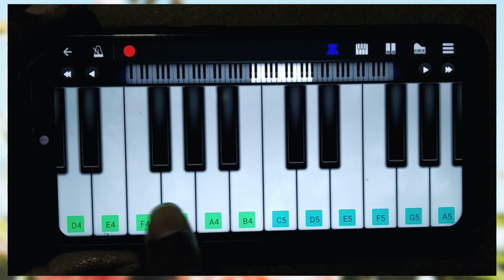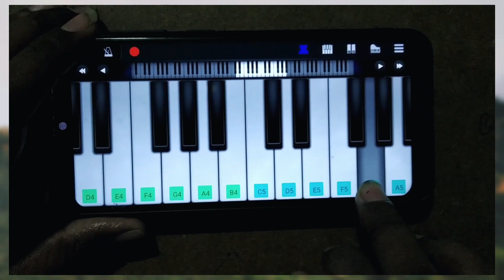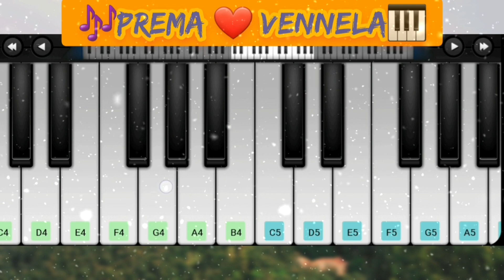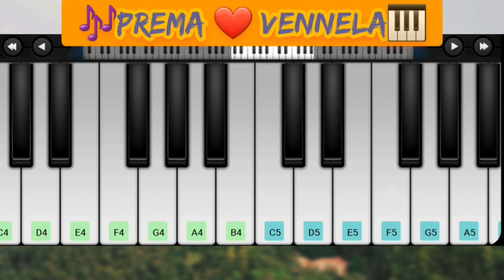Chitra Lahari - Prema Vennela Easy Piano🎹 Cover | Chitralahari | DSP🎶 | Saidharam Tej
casio ct-x870in, piano, cover, instrumental, piano notes, prema desam, tabu, ar rahman, vinneth, abbas, vennela vennala, thendrale, kadhal desam, telugu, tamil, BGM

 for singing, latest telugu songs for marriage video, latest telugu songs for ringtones, latest telugu songs for sangeet function, latest telugu songs in telugu